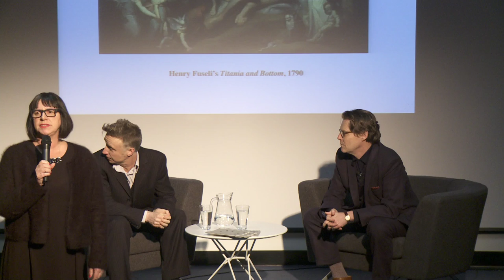Professorial Platform - Tom Hunter: HOME in conversation with Robert Elms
As part of UAL Research Professorial Platform, Tom Hunter in conversation with Robert Elms took place on Wednesday 12 February and discussed the notion of 'Home' in relation to location and means of representation in photography and art.

The discussion spanned Hunter's work during the past twenty years, from his graduation from London College of Printing (LCP) in 1994 to the present day, focusing on his new book 'Le Crowbar' and the accompanying exhibition 'Life in the Road', which took place at London College of Communication from 6-26 February 2014.